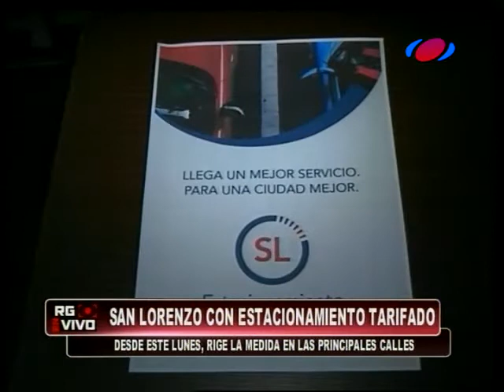San Lorenzo con estacionamiento tarifado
Asunción no pudo pero San Lorenzo sí. Desde el día de hoy, 4 de Diciembre, la ciudad universitaria pondrá en vigencia el estacionamiento tarifado en 70 cuadras del centro de la ciudad.